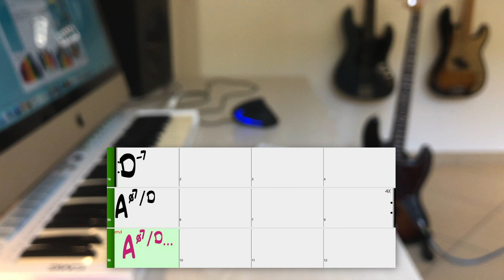Lezioni di Basso - Scala Minore Melodica: modi, armonia, improvvisazione (2 di 5 - dorico b9)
In questa lezione proseguiremo con l'analisi della Scala Minore Melodica, parleremo del suo secondo modo (il Dorico b9 o Dorico-Frigio) e ci eserciteremo su una base adatta a farci comprendere bene il suo suono.